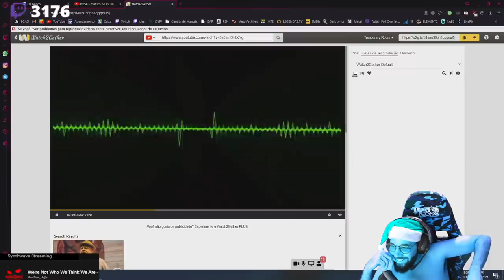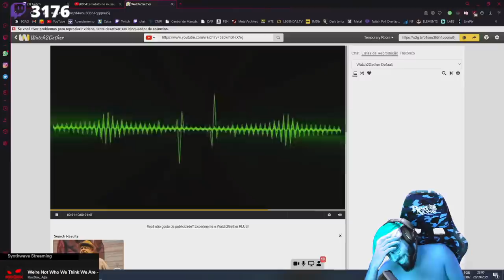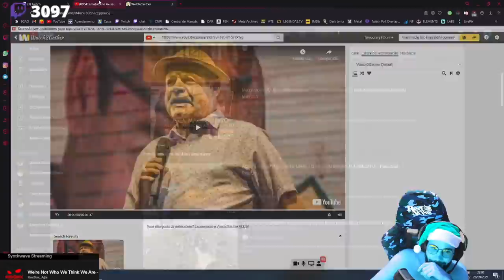SMZINHO QUASE MORRE DE RIR COM PIADA kkkkkkkkkkkkk